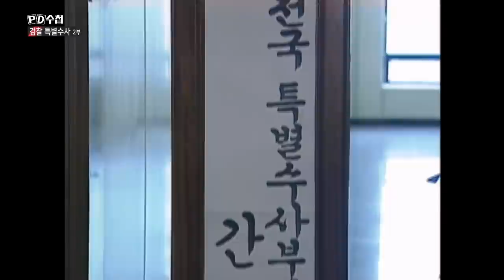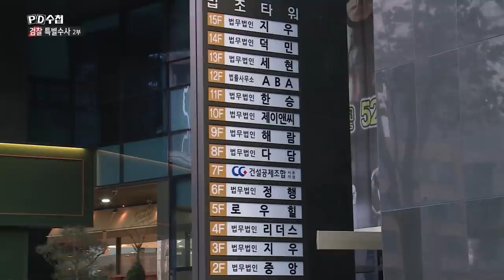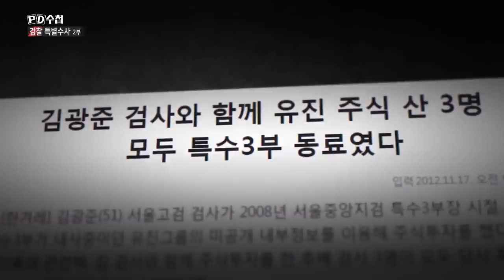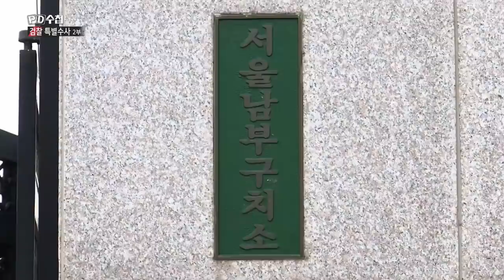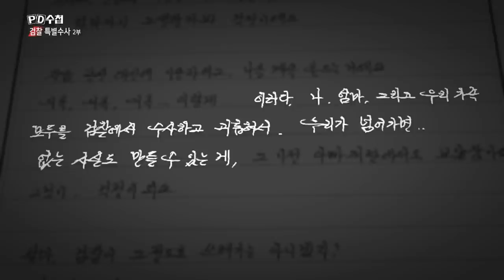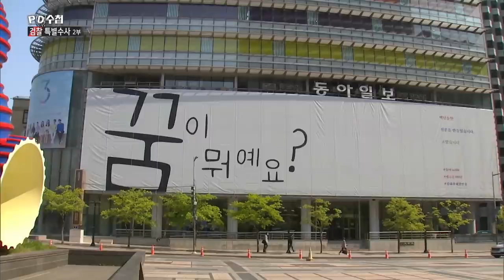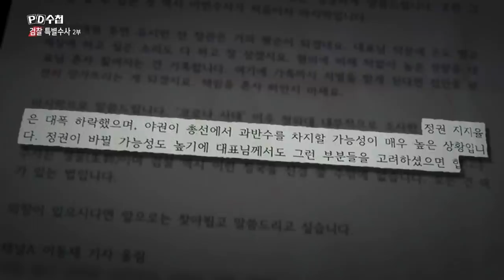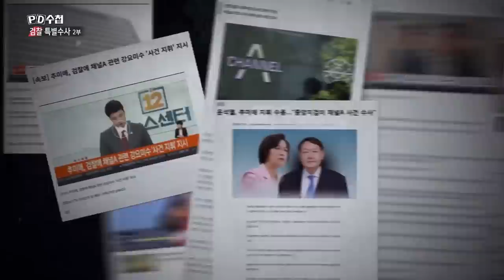[검찰 특별수사 2부작] 2부 수상한 수사 - 후반부 - PD수첩 (MBC 200908 방송)